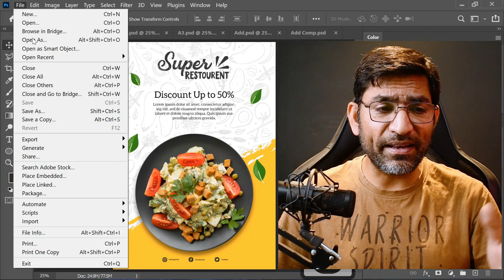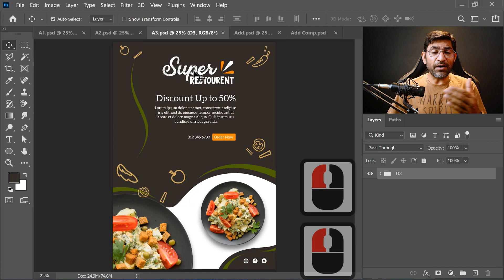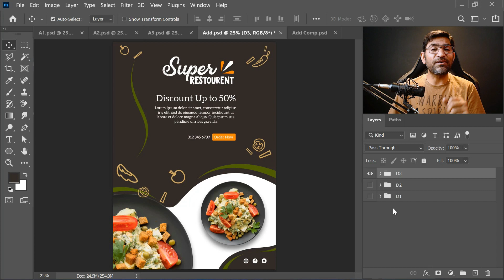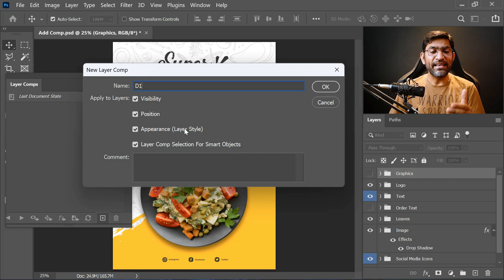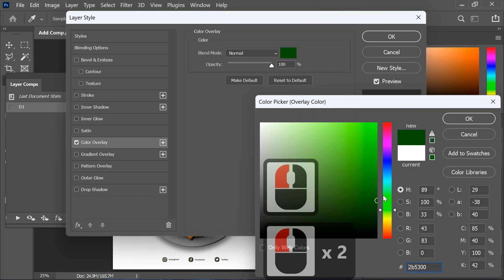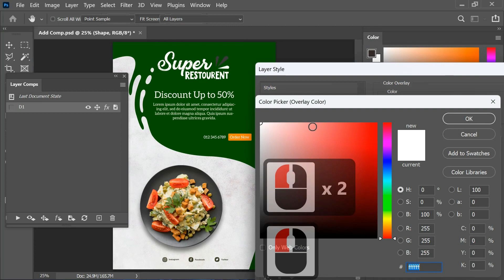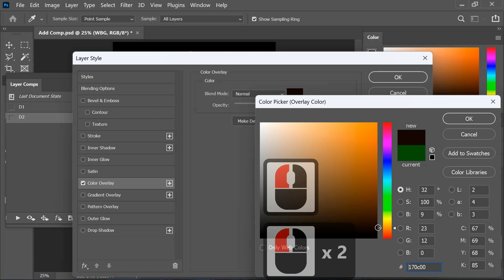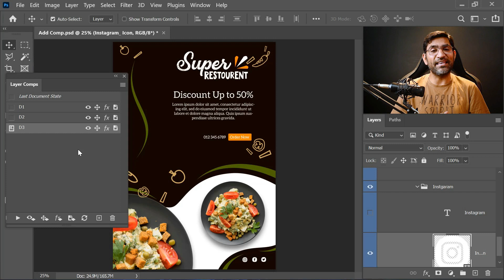How to Use Layer Comps in Photoshop | Layer Comps in Adobe Photoshop CC 2022 हिंदी /اردو Class 27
Hey everyone! In this class you will learn How to Use Layer Comps in Adobe Photoshop, this is a very powerful and time saving tool to manage compositions.
In today's tutorial we're going to be looking at working with layer comps in Photoshop. We're going to look at what they are and how you can make use of the.